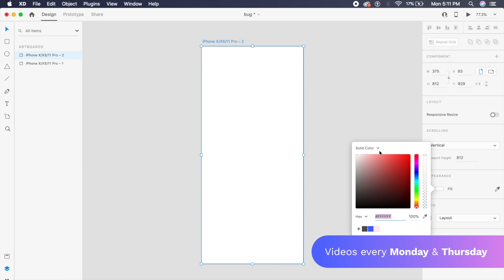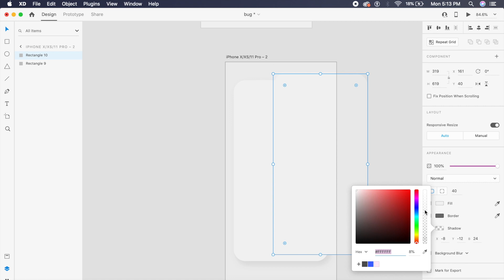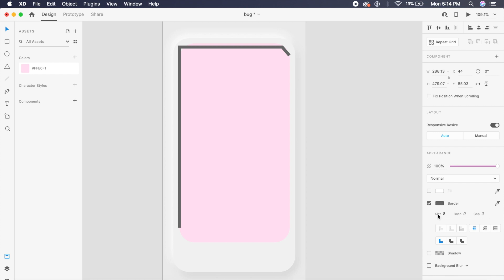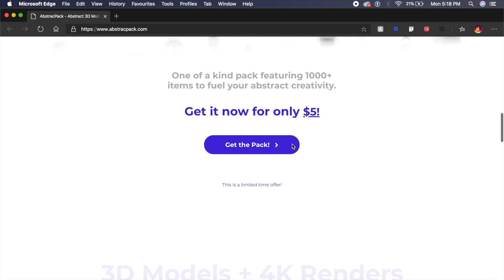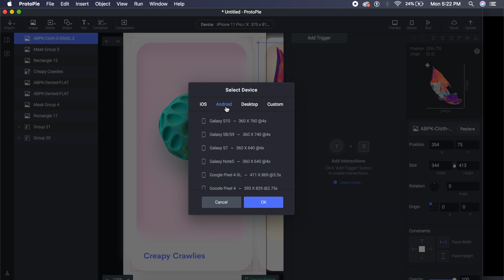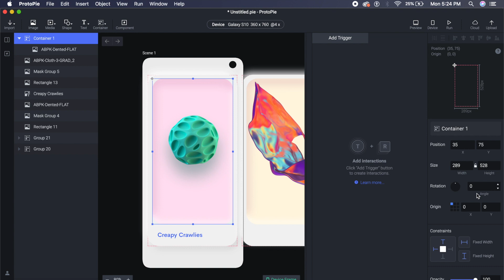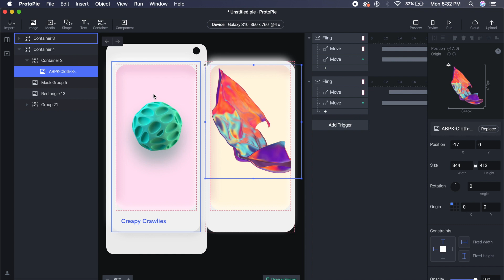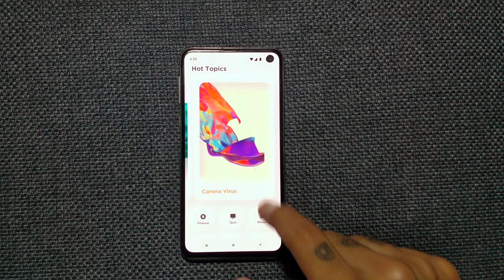Horizontal Parallax Animations in Adobe Xd + Protopie | Design Weekly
Today we're designing a Horizontal Parallax Animation in Adobe Xd and Protopie. We will use 3D graphics to make things look more interesting and also use Neumorphism to "uplift" the design. As usual, I'll be attaching the Adobe Xd file down below: